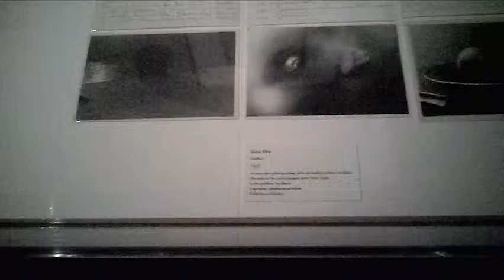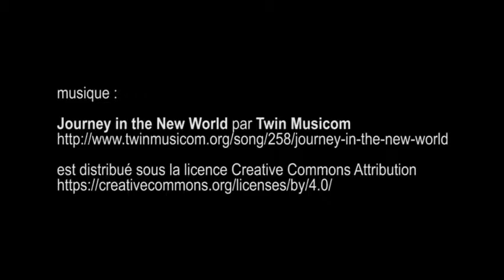Josef Sudek, le monde à ma fenêtre, musée du Jeu de Paume - Paris septembre 2016